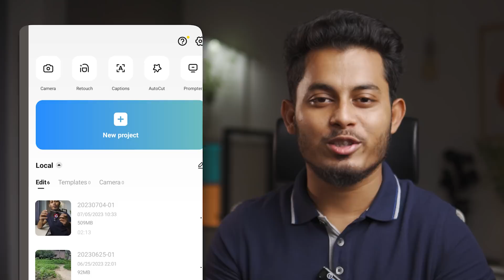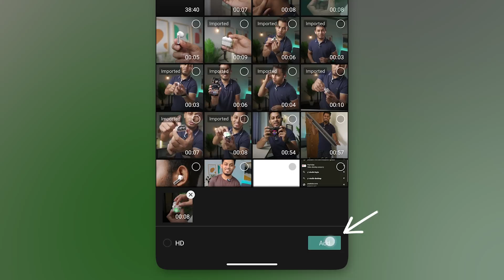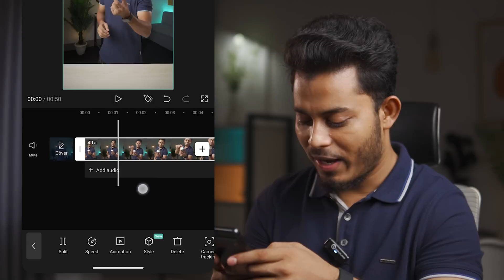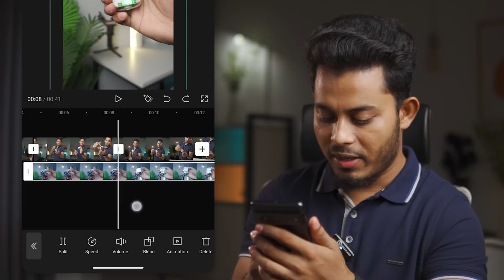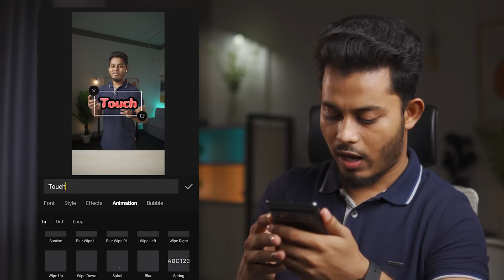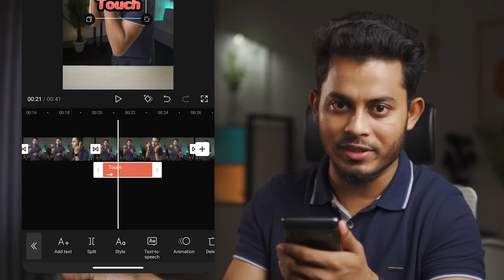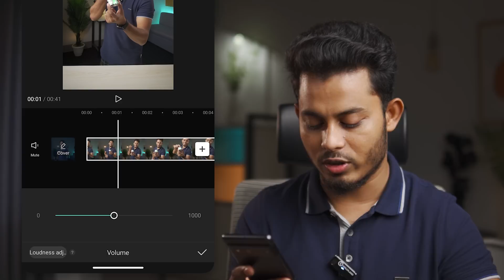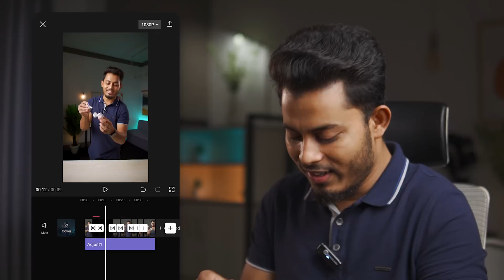মোবাইলে SHORT ভিডিও এডিট করুন CapCut দিয়ে | Mobile Shorts Video Editing Tutorial Bangla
এই ভিডিওতে CapCut দিয়ে মোবাইলে Short ভিডিও এডিটিং দেখানো হয়েছে।
Now you can edit unique and creative short videos using capcut on mobile.
Shorts video editing tutorial bangla.